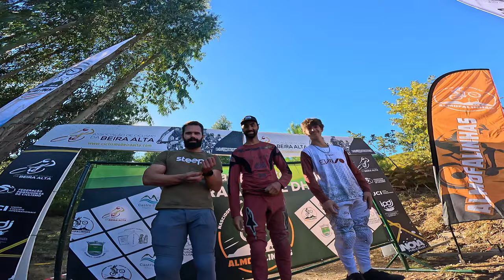Vlog #48 - Regional Beira Alta, Pista das melhores que já corri, quase backflip, malta do melhor!